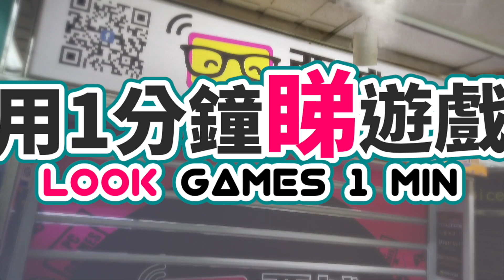(用1分鐘睇遊戲) PC盒裝版 ONE PIECE Pirate Warriors 4《海賊王：海賊無雙 4》確定登場！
【Facebook專頁】
Address：Shop 263, Oriental 188 shopping centre, 188 Wan Chai Rd,